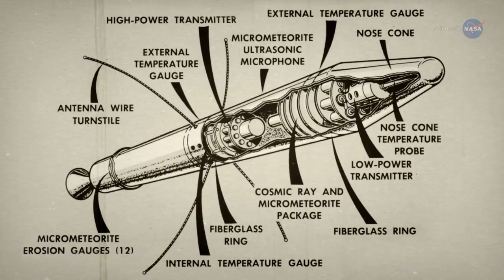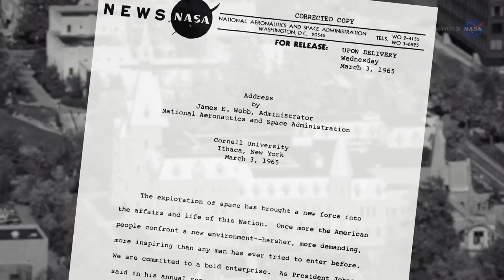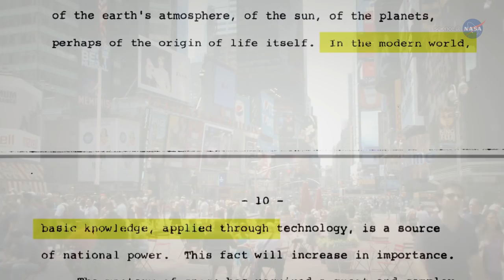ScienceCasts: America's Debut in Space: Explorer 1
On January 31, 1958, the United States joined the "space race" with the successful launch of the Explorer 1 satellite, marking the birth of space science.